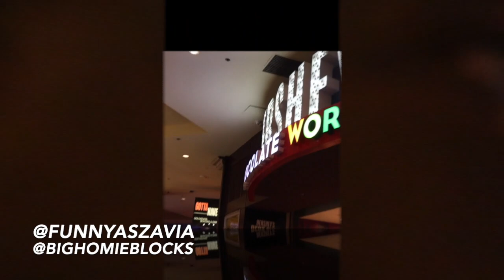LIT POOL PARTY | VEGAS VLOG PT2